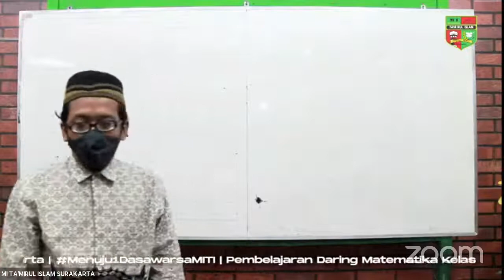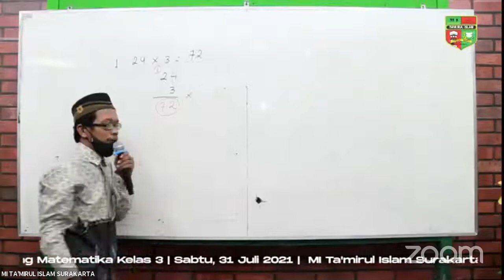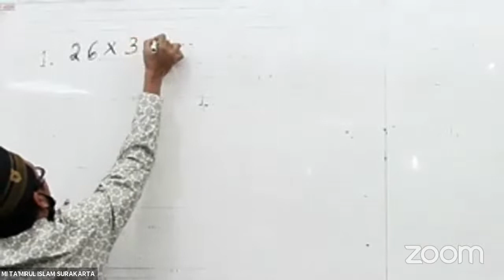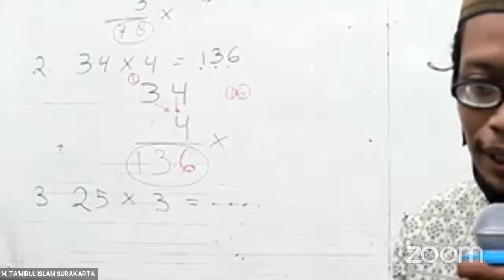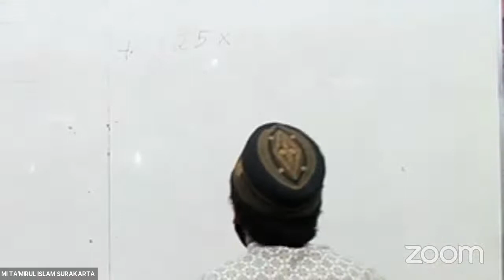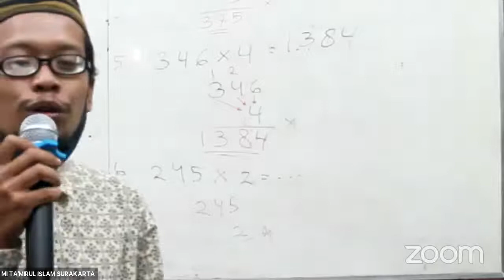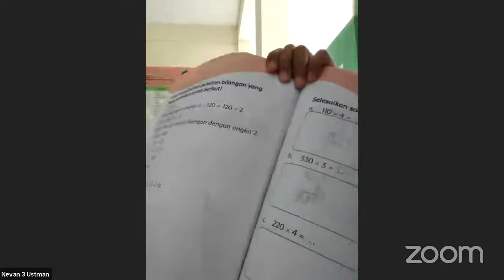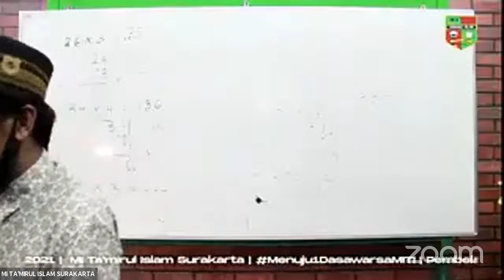Perkalian Susun | MTK Kelas 3 | Sabtu, 31 Juli 2021 | MI Ta'mirul Islam Surakarta